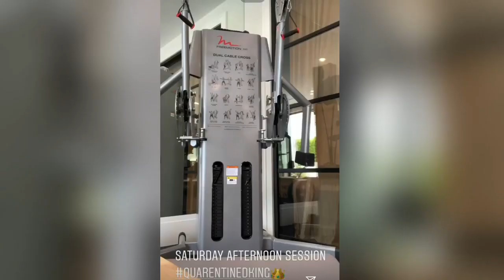Lebron James ( King James )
If Your Ever Dreamed Of Playing For Millions Around The World , Now It's Your Time

Play Inside, Play For The World